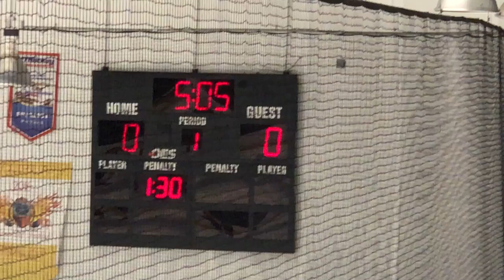017 Championship Game Schools Out vs Protec Ducks 6 17 18 14U AA